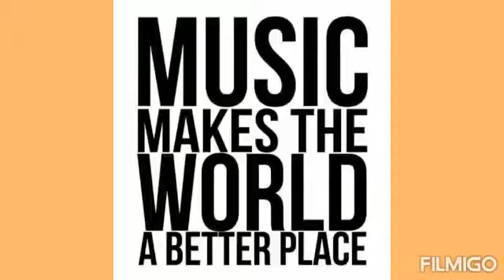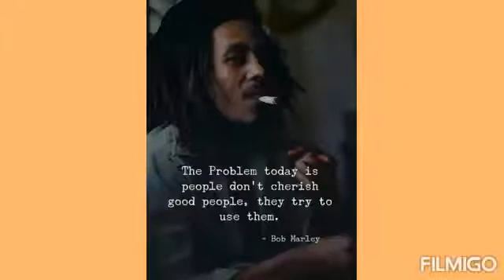Sigarilyo ni Pepe by Re Animinator 90's flashback